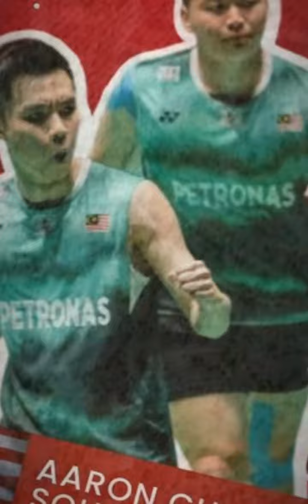(Bwf World champion) player Badminton malaysia jedag jedug | tengok video ni sampai habis